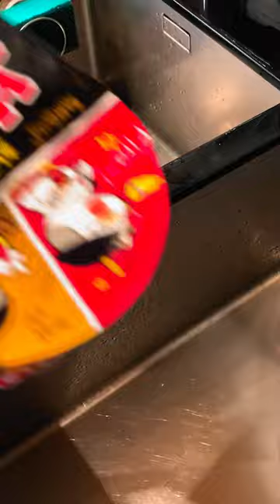7-11 Food Combo – Spicy Ramen🍜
Normal Korean instant ramen is too hot to handle🥵? Here’s another way to eat it! Convenience stores in Asia are known for having tons of food and snack options. We tried out some of the food combos popular in mainland China and Hong Kong.